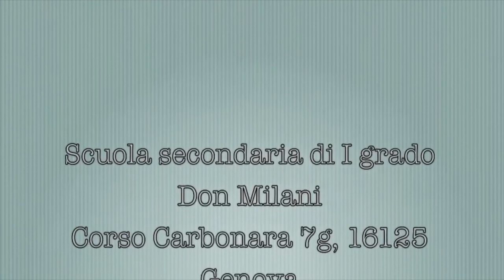Prof. Massimo Baldacci : Ricerca educativa e innovazione dal basso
"Ricerca educativa e innovazione dal basso"
Seminario del Prof. Massimo Baldacci, Ordinario di Pedagogia generale e sociale degli studi di Urbino Carlo Bo